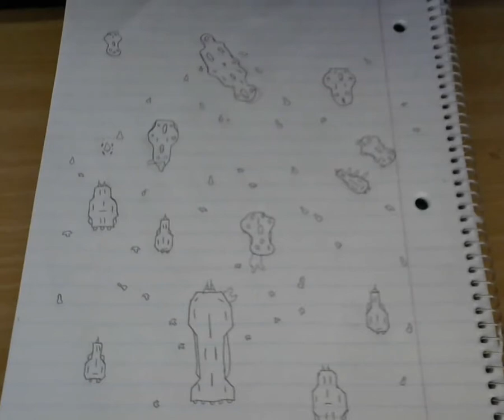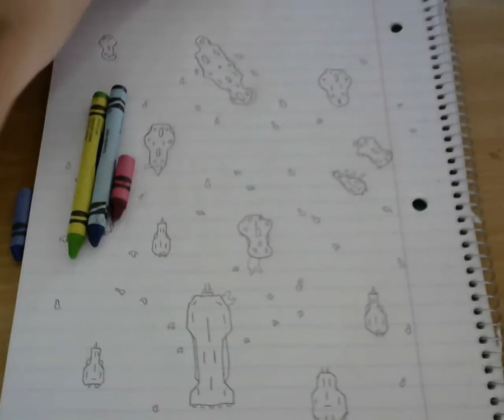Drawing - A SPACE BATTLE (Orcs VS Humans)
so in this little drawing I made, this one has a little more than just the simple ships, I decided to put down lazer and ballistic shots everywhere to indicate this battle would be much bigger. I am trying to make this battle a little bigger, but I am limited to what I have. only a notebook, and a pencil with crayons. I don't have 100$ sketch paper, fine lining pens, or multicolor markers, lol. but what I do have is a good creative mind though. so what I am trying to do is mix fantasy species with science fiction species. and by doing this, I am only limited to design, which is the easiest part or me.
well, I hope you guys enjoyed this video, as always, stick around